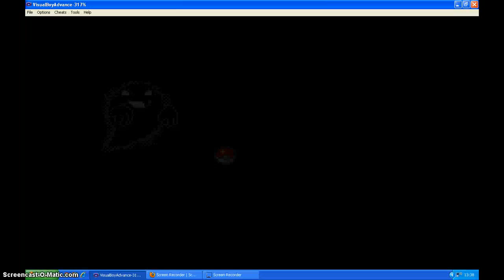let's play pokemon creepyblack pt 3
i play pokemon black